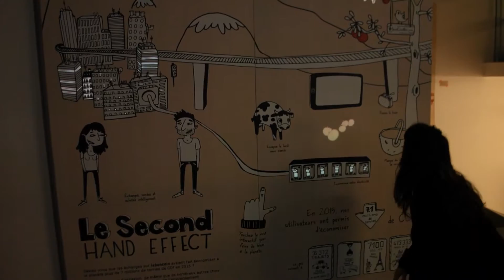Tableau tactile ludique et interactif - Leboncoin